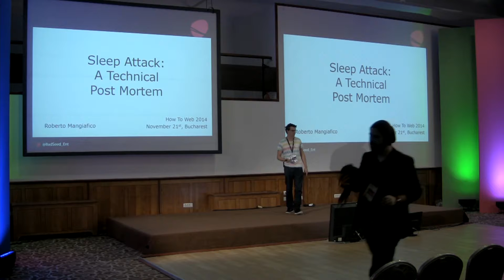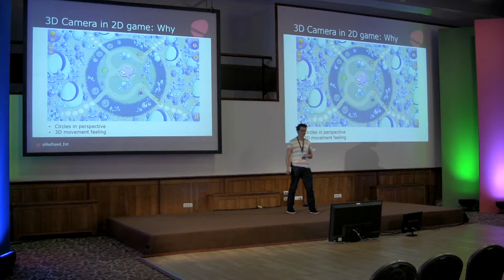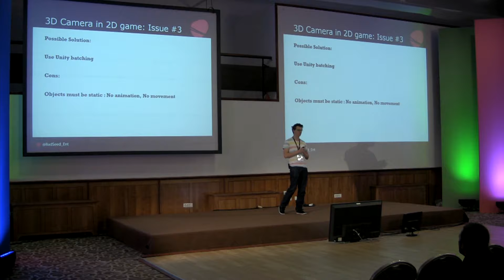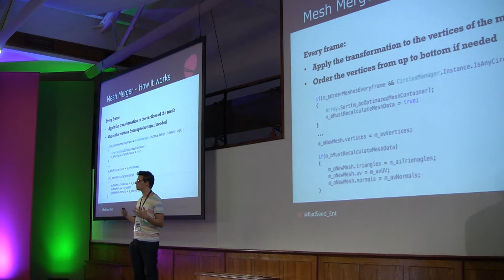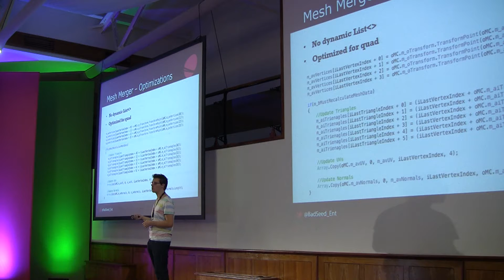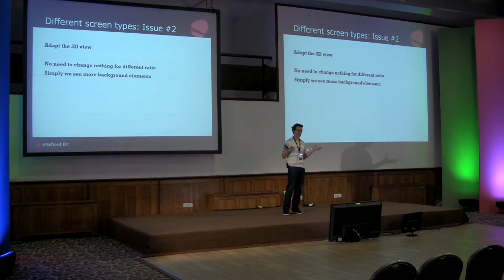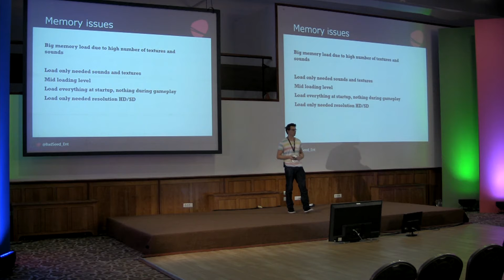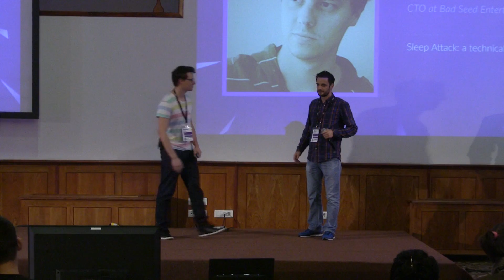How to Web 2014 (Game Dev Track): Roberto Mangiafico - Sleep Attack: a technical post mortem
This talk takles the technical challenges behind the creation of Sleep Attack for iOS and Android, a 3D game with a 2D look, with all the movements of a 3D world. Roberto Mangiafico (CTO Bad Seed Entertainment) reviews the challenges and solutions regarding the rendering process, the memory and the performance of the game.